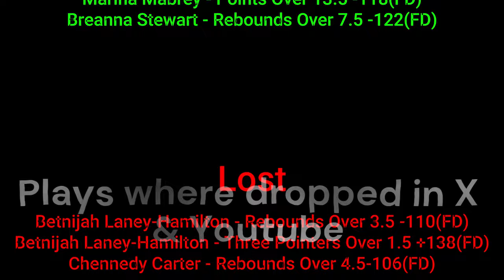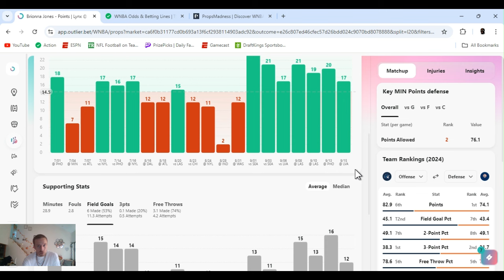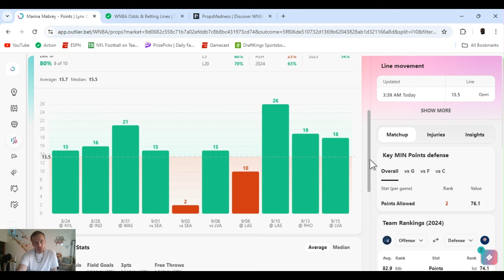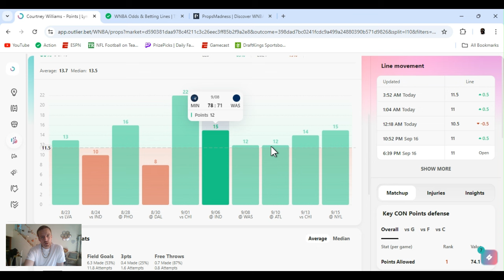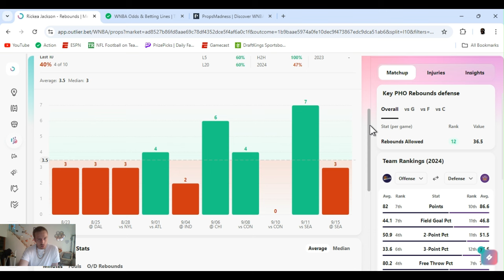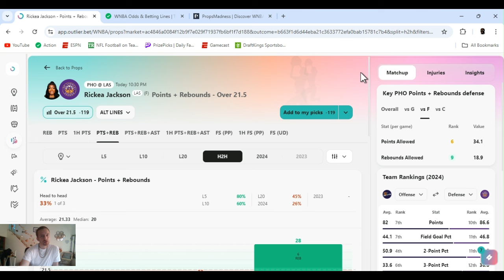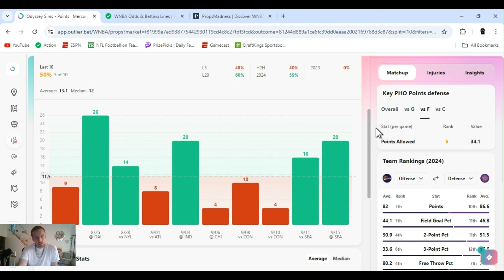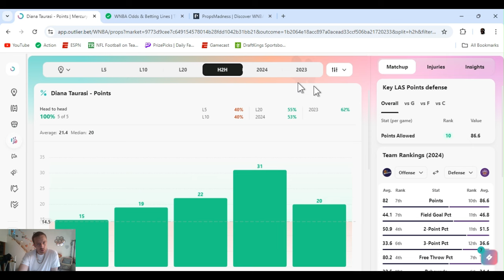WNBA player props | WNBA player props Today | Tuesday September 17 2024 | 7 WNBA Best bets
| WNBA  best bets for Today September 17, 2024 Tuesday  | In this video I I give you my favorite player props and predictions  from today's WNBA slate | Lynx @ Sun 7:00 PM | Mercury @ Sparks  10:30 PM |

         |   AceMoney-Sportsbook-Robbery   |